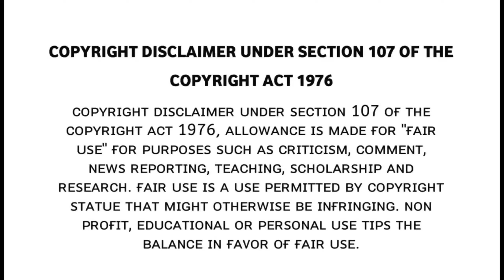RED BGMs| Adithya Entry BGM| RED Mass BGMs| Manisharma| Bgm Beats World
RED BGMs | | Adithya Entry BGM | | RED Mass BGMs | | Manisharma

We do not own all material we're posting on this channel .If you are a copyright owner and want your work to be removed from our channel PLEASE contact us via email ( @gmail.com) or leave us a personal message here and we will remove your material right away . PLEASE do not opt for a youtube strike.

NOTE : THIS RINGTONES/MUSIC ARE NOT OWNED BY US. IF YOU ARE THE OWNER/CREATOR OF THESE ANY RINGTONE & INFRINGE COPYRIGHT.